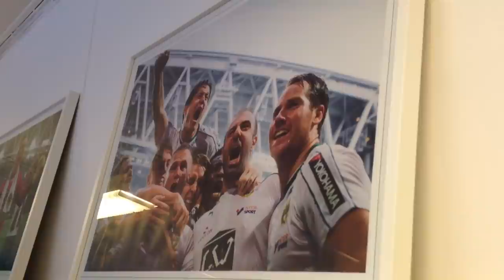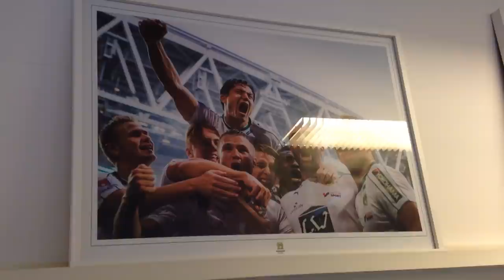Mats Jingblad om Hammarbys spelarjakt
Hammarbys sportchef Mats Jingblad om Erik Israelssons framtid och jakten på nya spelare.